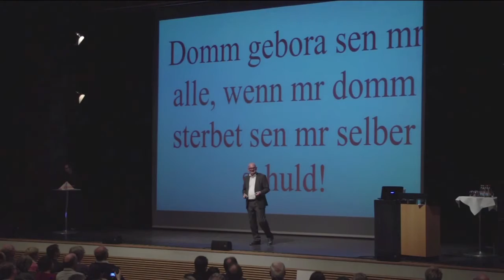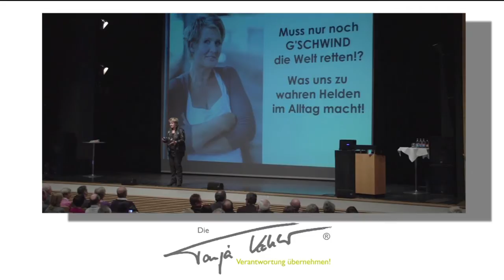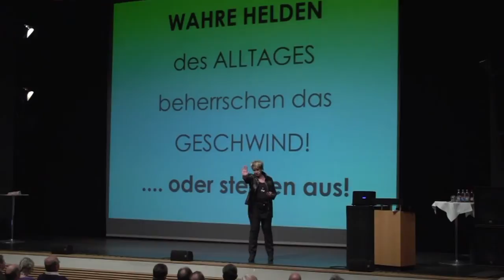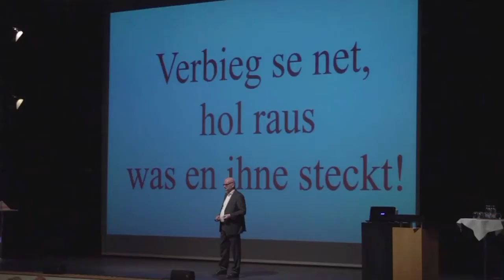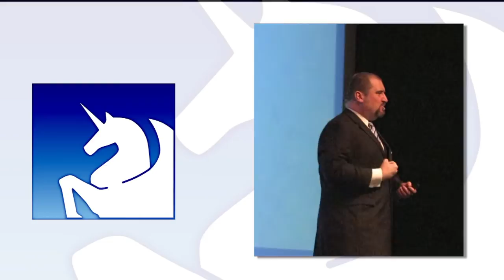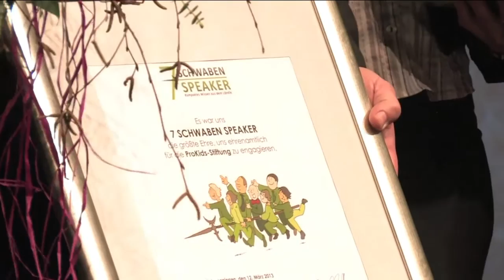SIEBEN SCHWABEN SPEAKER 2013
Wir SCHWABEN beeindrucken mit unserem Können und unserer Wirtschaftskraft. Doch neben einem grundsoliden Fachwissen - welches Wissen steckt noch dahinter?
Erfahren und erleben Sie dieses Wissen in kompakter und aufbereiteter Form von professionellen Vortragsrednern: den 7 SCHWABEN SPEAKERN!